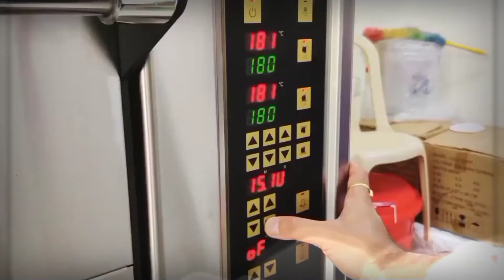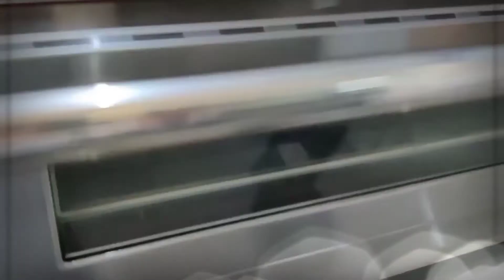Bebinca : Traditional Sweet Of Goa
Chef Rahul Dalvi showed the Recipe of Goan popular dessert Bebinca. It is a traditional sweet of Goa, specially popular during Christmas.